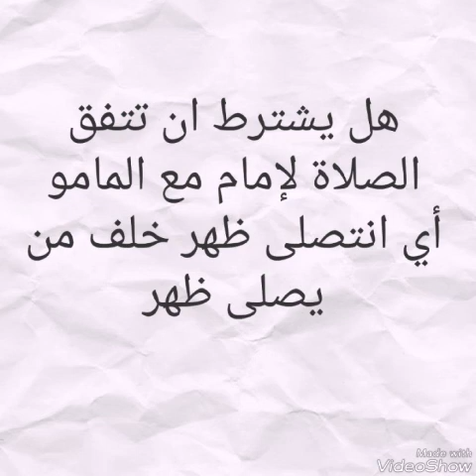Riyad as-salihin Le contrôle permanent de Dieu (18ème partie)